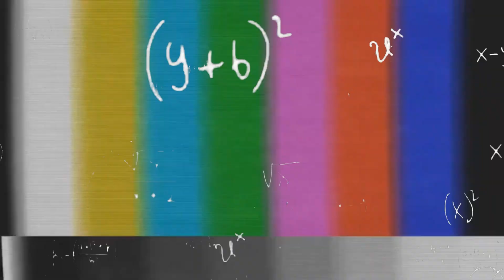Kurt Çıkarma Challenge (2 KİŞİYE HEDİYE )| PUBG MOBİLE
Beğenmeyi unutmayın   Zil'e tıklayıp bildirmleri açabilirsiniz ◕‿◕
HER AKSAM 360 UC ÖDÜLLÜ ODALAR TİKTOKDA